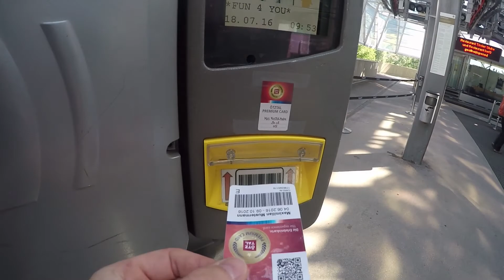Ötztal Premium Card & Ötztal Card | Bergbahnen Sölden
Ein Tal. Zwei Karten. Unendlich viele Möglichkeiten.

Alles Wissenswerte zur Ötztal Premium Card & Ötztal Card kann folgendem Link entnommen werden